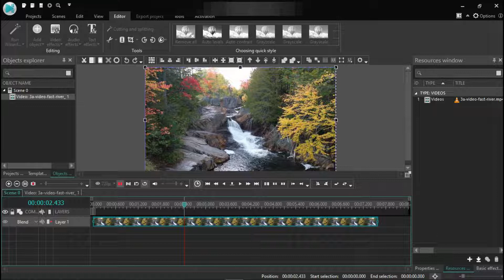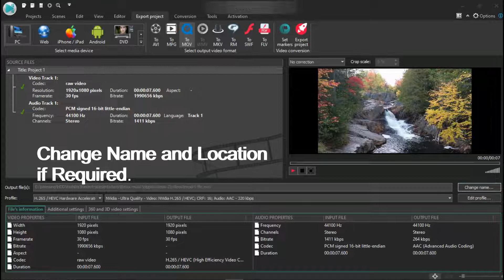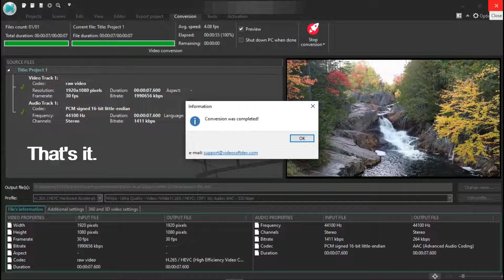How to Export a Video for Youtube? (Modified)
'How to Export a Video for Youtube' includes basic operations and settings for export to a specific format. All these steps are given and demonstrated by demo supported by titles. VSDC video editor has been used in this video.